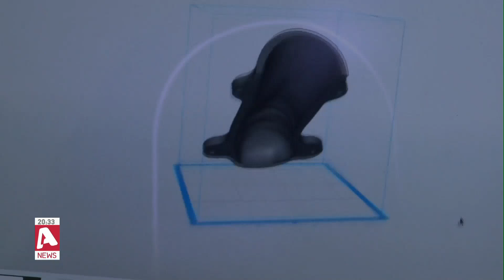3D πόδια για ακρωτηριασμένους σκύλους φτιάχνει φοιτητής κτηνιατρικής